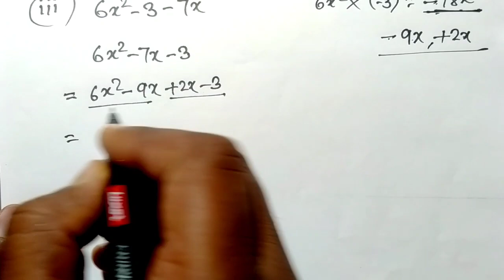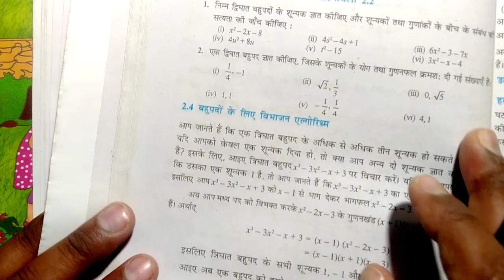Class 10 Math Chapter 2 Polynomials l Exercise 2.2 NCERT SOLUTIONS I Class 10th Bahupad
🙏🌹 प्यारे छात्रों एवं दोस्तों स्वागत है आपका हमारे यूट्यूब चैनल Ramkripal Study Centre पे। दोस्तों इस चैनल पर सभी विषय की साथ में मैट्रिक परीक्षा की भी बेहतर तरीका से तैयारी कराई जाती है। Thanks

About video
बहुपद, कक्षा 10वीं, chapter 2 NCERT, Polynomial, प्रश्नावली 2.2, exercise 2.2, ex 2.2 class 10 math, mathematics analysis class 10, class 10 math Hindi medium, up Board Class 10 math ex 2.2, Bihar board class 10 math ex 2.2, class 10 math ex 2.2 Hindi medium, sum of the zeros, product of zeros, class 10, board exam
Polynomial Exercise, bahupad, Mathematics, Bihar board, up board, CBSE, NCERT, CLASS 10, Class10th NCERT PRASHNAWALI 2 point 2 Solution
ncert class 10th math chapter 2.2, ncert class 10 maths chapter 2.2 in hindi, polynomial basics in hindi, polynomials class 10 in hindi, polynomials class 10 in hindi ncert

 दोस्तों नीचे जो लिंक दिया जा रहा है वह मंत्रिमंडल के सभी वीडियो का  प्ले लिस्ट का है

PL5Gz4Pjigs3WW1gTRpBO0Kx4gmeN0q9tn